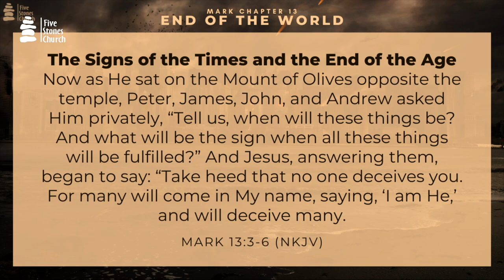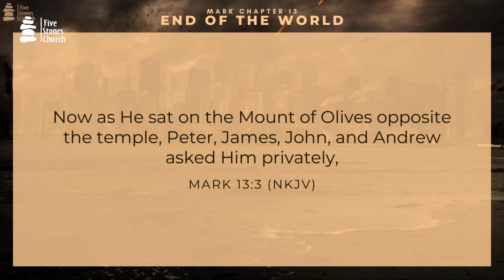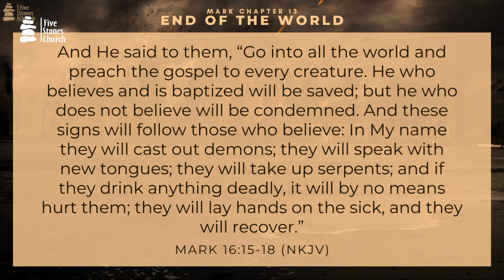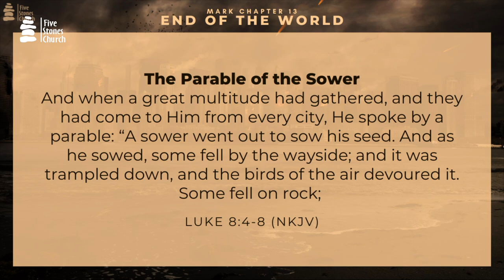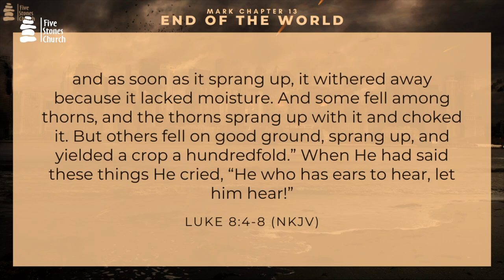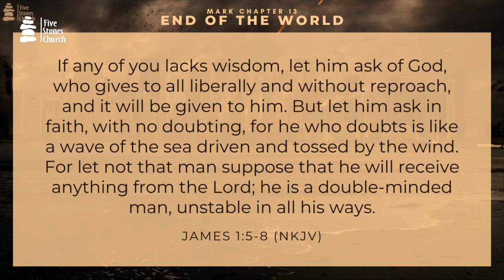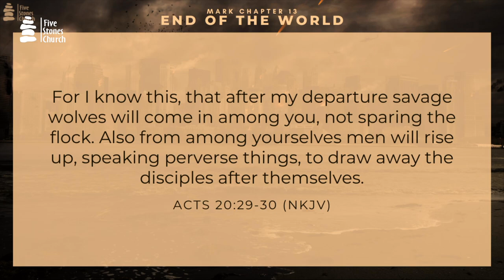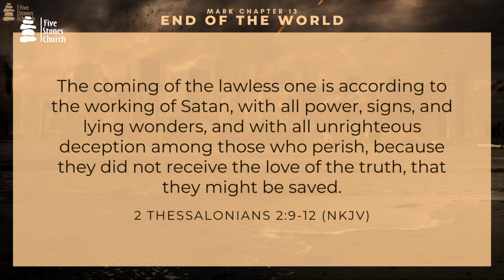Mark 13:3-6 | Jesus Warns Disciples to Not Be Deceived In These Coming Days | Goes for You Too